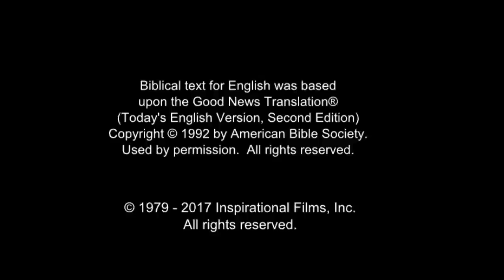Russian Good News! Confess Jesus As Lord! Believe In Jesus Resurrection! Surely Saved Forever!(24)